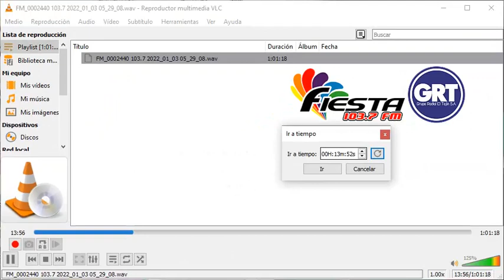Fiesta 103.7 FM Guatemala dando mal la hora • 03/01/22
Una demostración de que a los operadores de la radio se es sincronizó mal la hora, o bien programaron mal las locuciones, que iba al menos 1h adelantado...

De paso, la fecha del archivo es veridica, asi que no crean que la alteramos porque ciertamente NO fue así.

Grabo así para que sea más creíble.